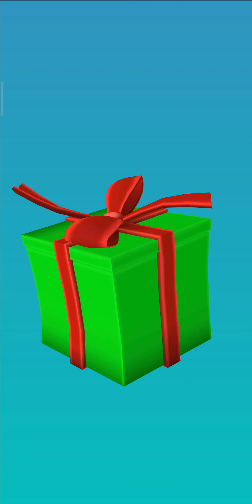Oggy 3D Run - Free Runner Game (Part 6)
Game Name:- Oggy 3D Run - Free Runner Game

Game Information
Oggy 3D Run - Chase down the Cockroaches; Marky, Joey and Dee Dee with your favorite character Oggy. Oggy 3D Run is all about running at Full speed and avoiding obstacles and traps set by the cockroaches. Play with easy to learn controls, swipe left & right to change lanes, jump over obstacles or roll under them to chase down the cockroaches who have stolen your food.

Collect coins to unlock and buy amazing power ups and blaze through the levels to catch the cockroaches. Use power ups like Jetpacks, Skates, Magnets and many more to help you win and complete the levels faster and easier.

Unlock Characters
- Caveman Oggy
- Cowboy Oggy
- Magician Oggy
- Pirate Oggy
- Super Oggy
- Watson Oggy

Customize your Characters!
Amazing and Funky Oggy Avatars to choose and play from.
Change and try out the various character avatars in the game.